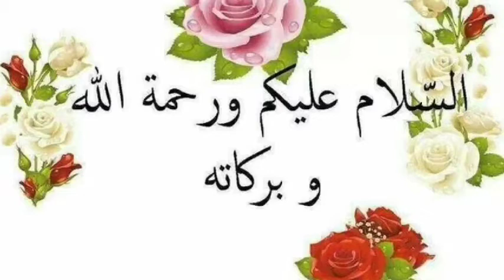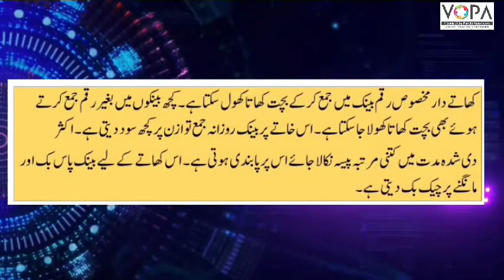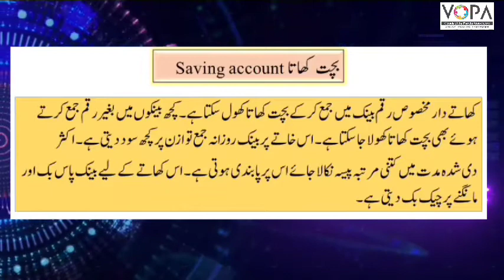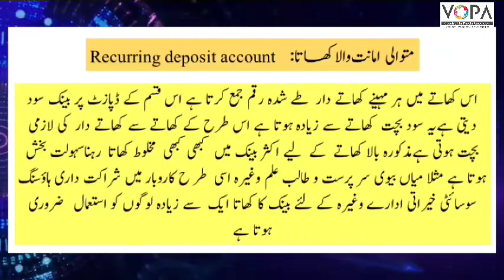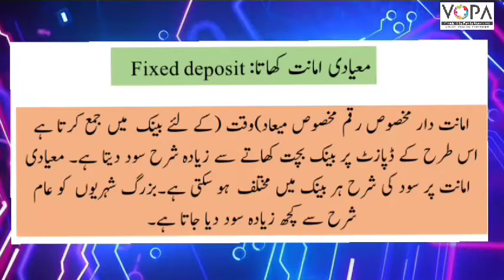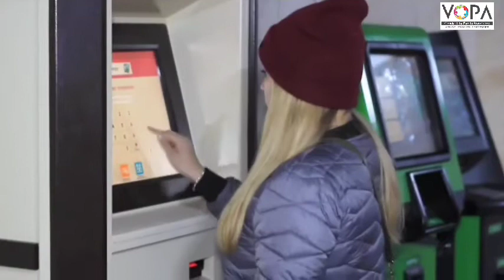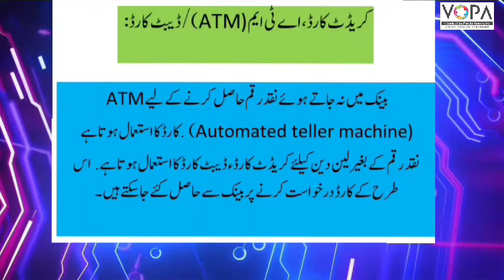7th | Math | Chap No 10 | بینک اور مفرد سود | V3 | VSchool